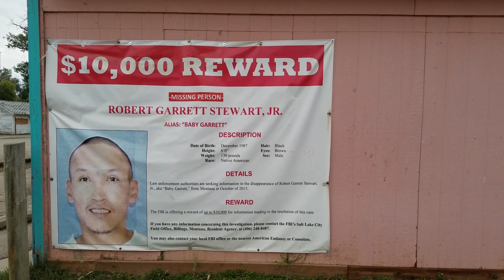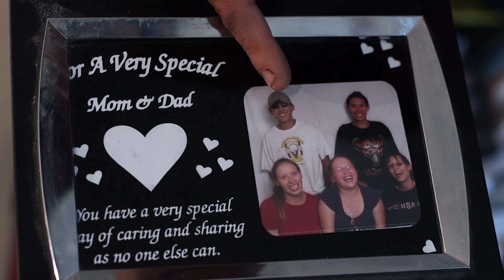montana garrett missing 110717a